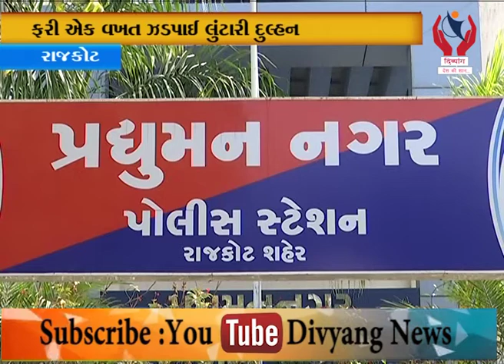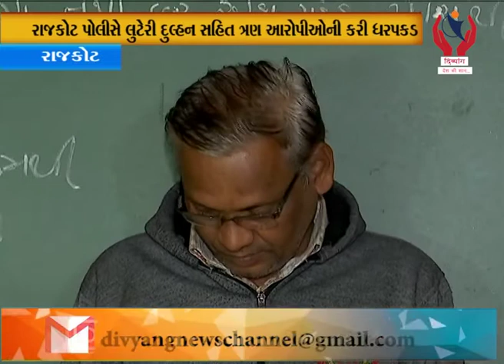Rajkot l લગ્નવાંછુકો સાથે લગ્ન કરી તેના ઘરમાં ચોરી કરી નાસી જતી હતી l Divyang News